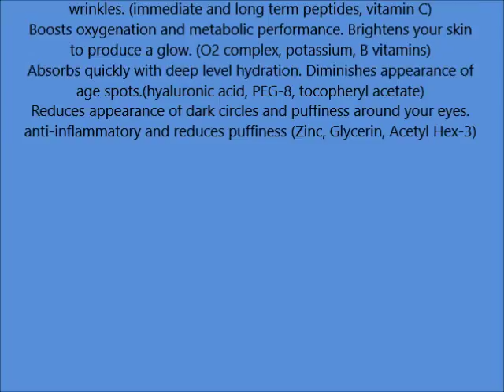Vernal Anti Aging Moisturizer Cream with Vitamin C, Tetrapeptides and Glycerine, 1 0 oz 30 ml